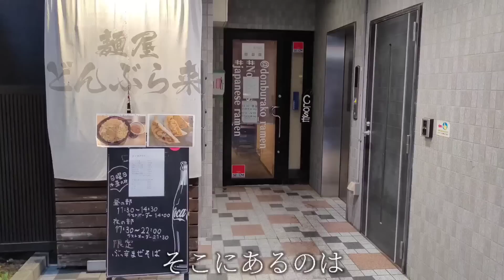ほう、これが二郎系の大盛りですか…【大食い】【デカ盛り】